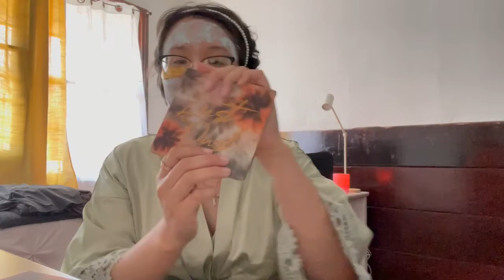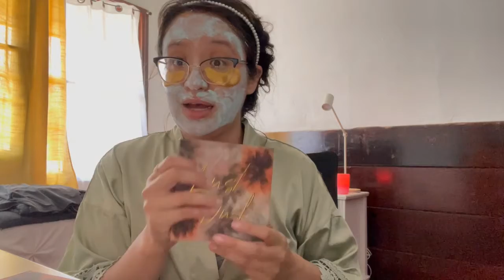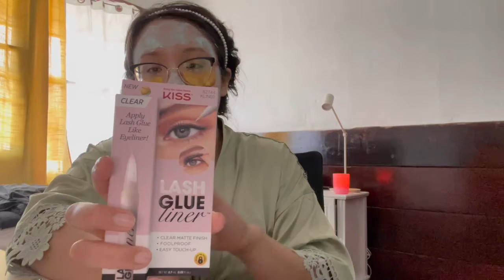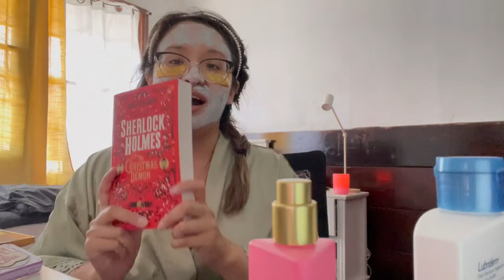A DAY IN ULTA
I was having a funky week & I decided to destress at ULTA. Lets say that I may have gone a tad overboard this time. I will be on a makeup no buy after this fieldtrip. Some days seem to be rougher than others?